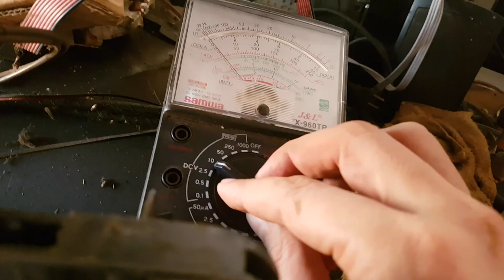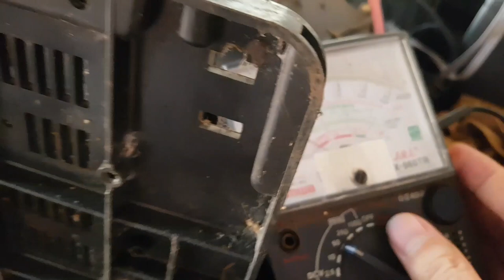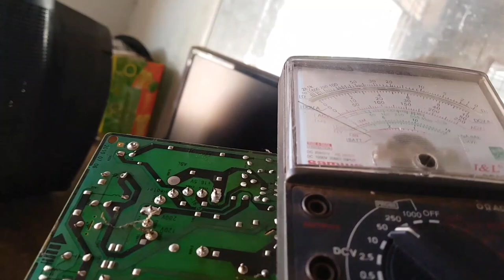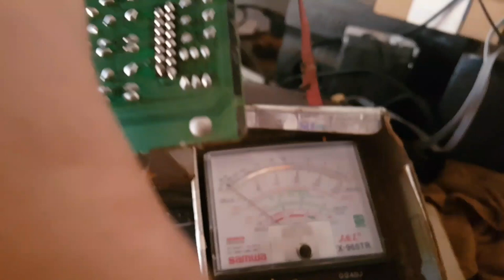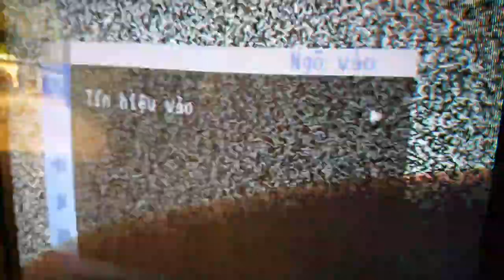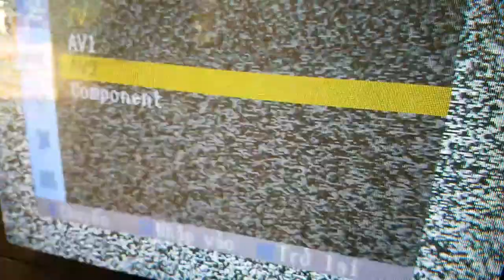SỬA TIVI ĐỜI CỦ CRT.SAMSUNG 1 LẰN SÁNG NGANG GIỬA THẬT DỂ,Ở NHÀ LÀM CŨNG ĐƯỢC.Fixing television is e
hướng dẩn sửa tivi crt.các bạn có thể tự khắc phúc các pan đơn giản. Kỉ thuật điện tử dân dụng.dể hiểu,dể làm,đơn giản,ai xem cũng làm được.